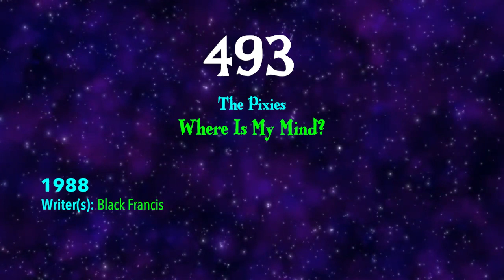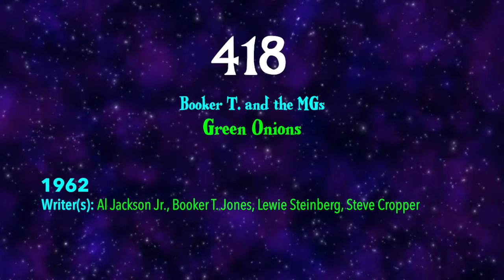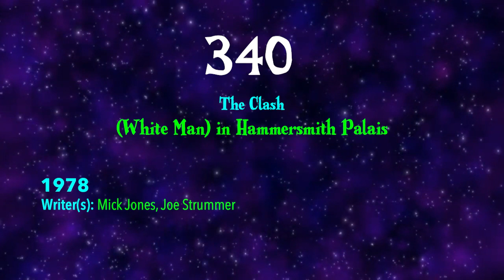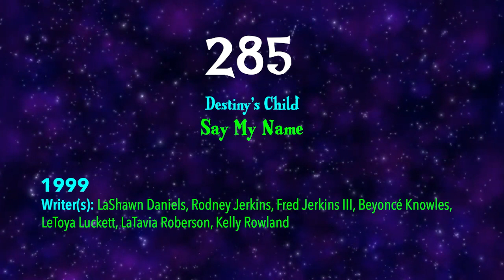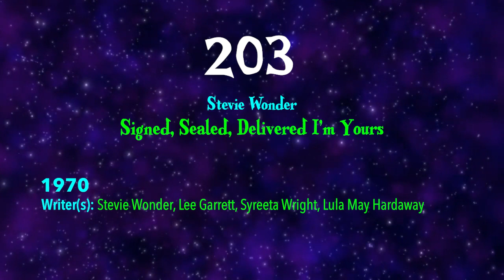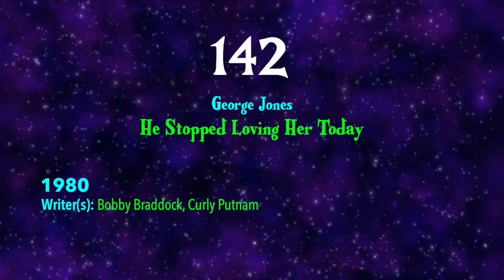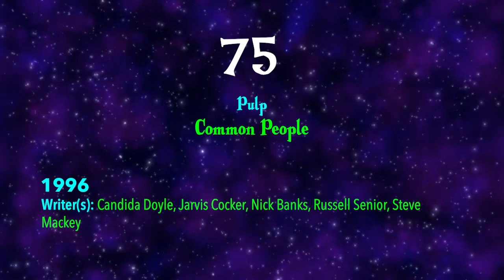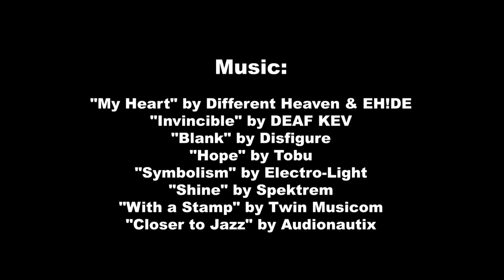Rolling Stone’s 500 Greatest Songs of All Time (2021 version)